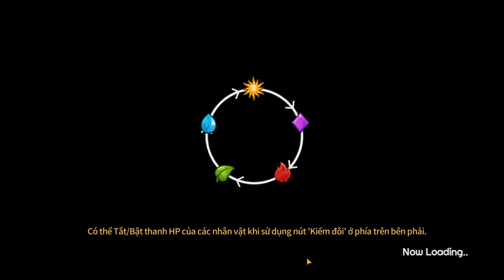Swordmaster story: World boss Event | October 2023